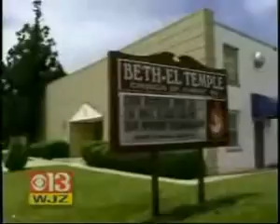Former Church Deacon Faces Sex Abuse Charges